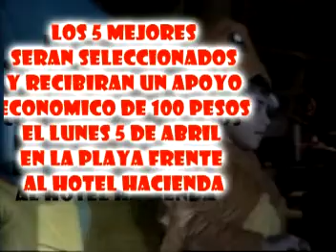concurso de video paparazzi CCP 2010.mpg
Para participar, solamente asiste a CCP y Toma video de lo mejor del Evento, sube tus video  yenvianoslos como video respuesta a este mismo video, si tus videos se encuentran entre los 5 mejores, Recibiras un Apoyo economico de 100 pesos por cada video. Mucha suerte Asiste, Diviertete y Participa.